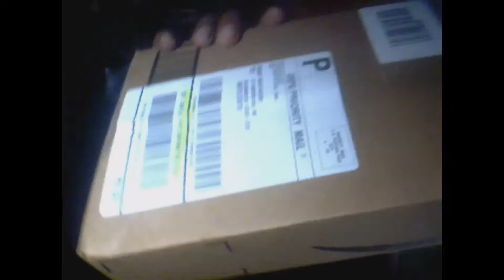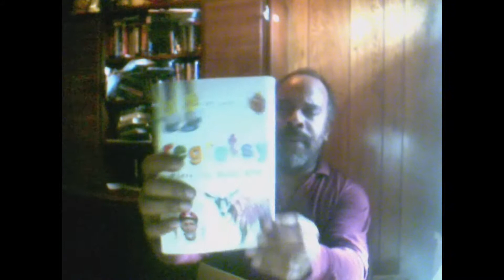Regretsy and Updates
Got the book in the mail today from Amazon. also an update for subscribers and friends...